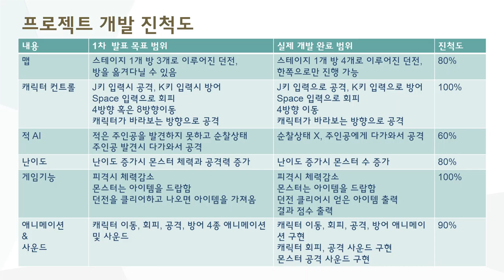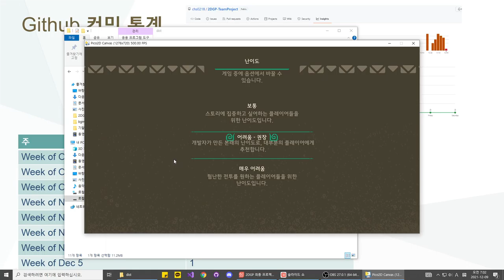2DGP 프로젝트 최종 발표